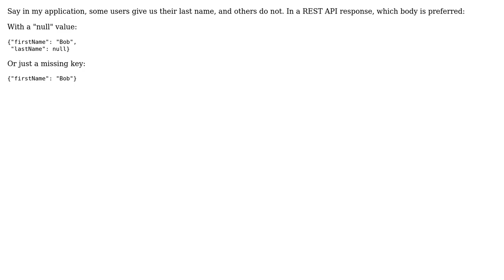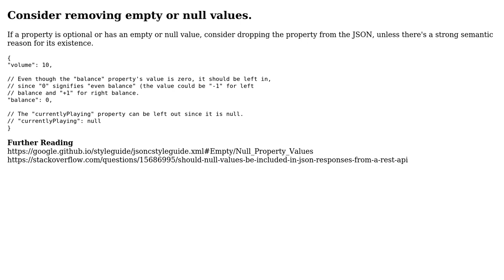Software Engineering: null vs missing key in REST API Response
With thanks & praise to God, and with thanks to the many people who have made this project possible! | Content (except music & images) licensed under CC BY-SA | Music | Images & others | With thanks to user Robert Harvey user jtmarmon and the Stack Exchange Network Trademarks are property of their respective owners. You are responsible for your own actions.